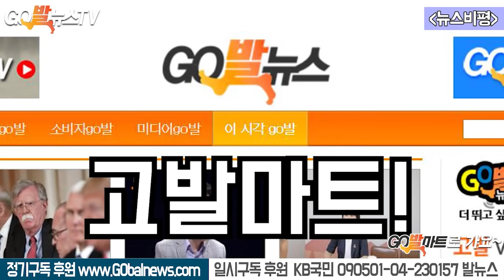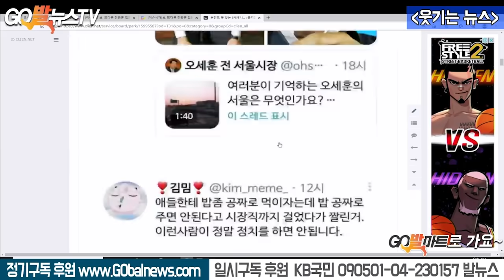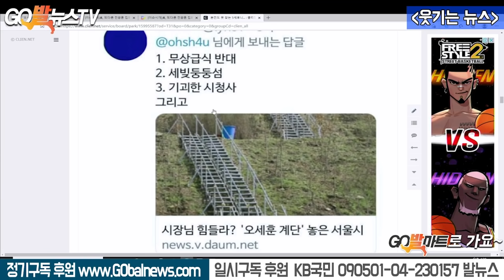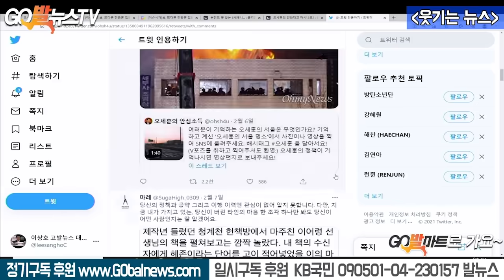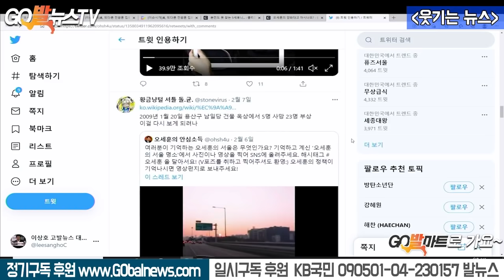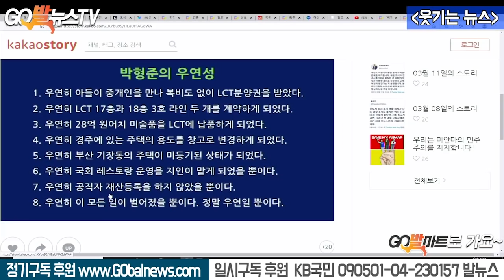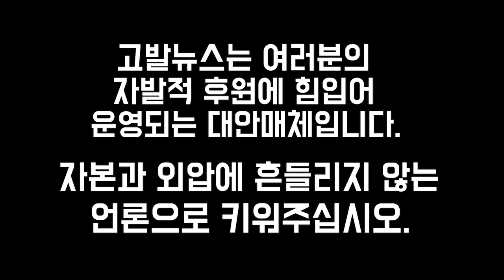3.25 아주 우연히, 셀프개발 오세훈과 미등기 박형준을 노래하다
3.25 아주 우연히, 셀프개발 오세훈과 미등기 박형준을 노래하다